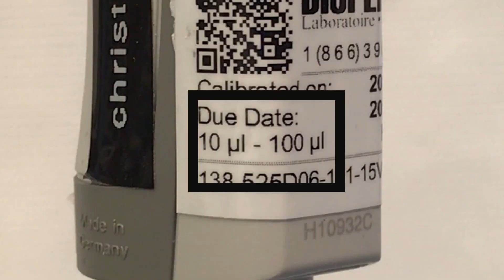What is a pipette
Christie Lab - University of Victoria
Department of Medical Sciences and Neuroscience

Voice: Elyon Benson

Video Editing:  Antony Xiao

Script Editing: Stan Liang

Script: Antony Xiao/Elyon Benson

Filming:  Elyon Benson